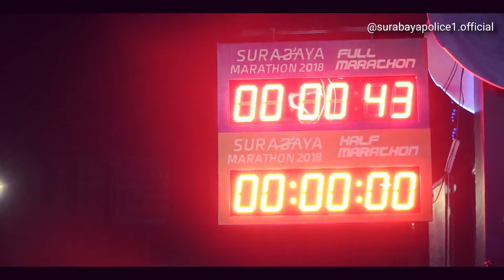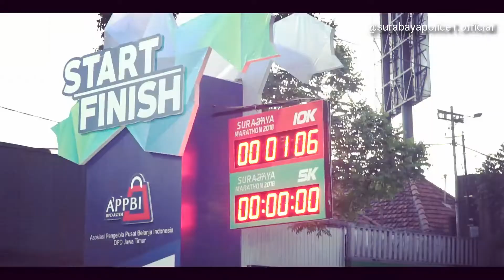Surabaya Marathon 2018 - Kapolrestabes Surabaya bersama Walikota Berangkatkan Rombongan Pelari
BERANGKATKAN PESERTA SURABAYA MARATHON 2018.
Kapolrestabes Surabaya, Kombes Pol Rudi Setiawan bersama Walikota Surabaya dan Ketua DPRD Kota Surabaya memberangkatkan peserta lari 'Surabaya Marathon 2018' di Embong Malang Surabaya, Minggu (12/8/2018).
Event marathon tahunan ini terbagi menjadi empat kelompok yakni 42k (Full Marathon), 21k (Half Marathon), 10k dan 5k.